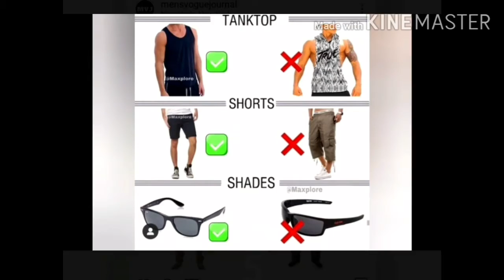Top 7 basic things don't do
Men's fashion tips